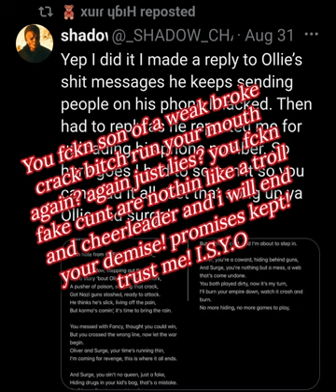B17 V1C10U5 - Shadow sux Skyler swallows Voltage crys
this is for you lying bastards! i will fuck your whole existance to pieces you wannabe Anon's have no idea what you stepped into! Shadow go kiss your kids your time is up now! Skyler go cut yourself! Voltage dig your grave! your lies about me was your last mistake you creepazoid! you worthless p.o.s will pay for that! take this as an promise! you are nowhere safe anymore! I.S.Y.O

The views and opinions expressed in these videos are solely those of the creator and do not represent any organization, group, or individual. While we strive to provide accurate information, we do not guarantee its accuracy or completeness. Any actions taken based on the content of these videos are done so at your own risk. We are not responsible for any consequences that may arise from following the advice or recommendations provided in these videos. The content of these videos is not intended to be a substitute for professional advice or consultation. Please consult with a qualified professional before making any decisions related to the information provided in these videos. Furthermore, any names, characters, businesses, places, events, and incidents are either the products of the creator's imagination or used in a fictitious manner. Any resemblance to actual persons, living or dead, or actual events is purely coincidental. Thank you for your understanding and support.

$ grep -r your-opinion /etc /≥2 /dev /null